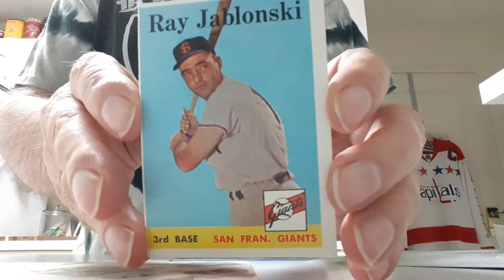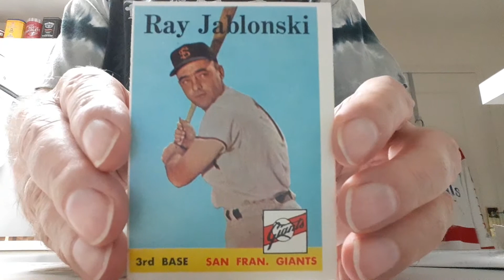PIF from switzr1